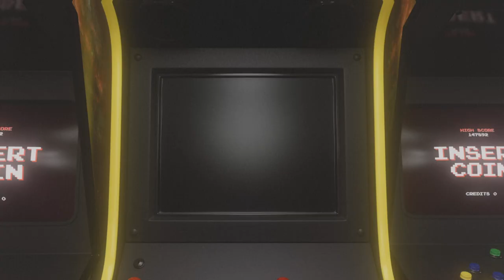Defeating Yan Liang and Wen Chou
Defeating Yan Liang and Wen Chou , WO LONG fallen dynasty